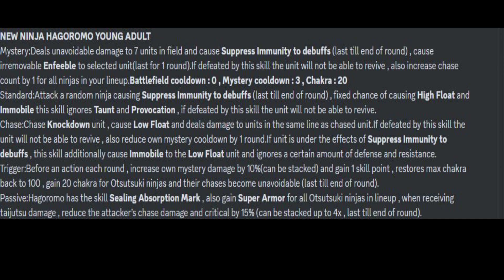Naruto Online - NEW NINJA Hagoromo Ōtsutsuki Coming Soon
Hi Guys,
Prepare for your wallet jutsu.